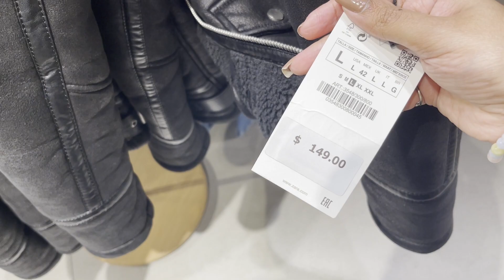ZARA STORE New Arrivals in SOHO NYC 2022